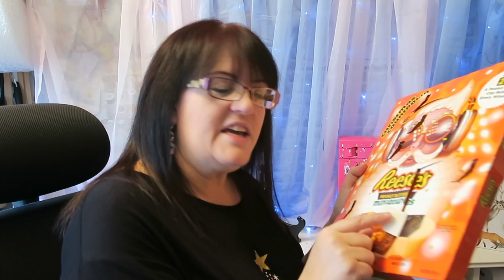VLOGMAS 2021 - DAY SEVEN | CARLA JENKINS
The Treehouse Advent Calendar